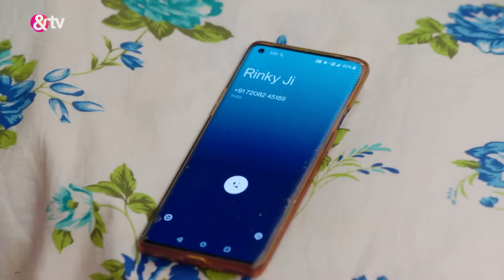Santoshi Maa Sunayein Vrat Kathayein | Ep.230 | फसा रहा Rinky को बातो में | Full Episode | AND TV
Devesh tries to apply colour to Swati but Indresh intervenes. Rinki misunderstands Swati due to Devesh and lashes out at her. Laila too incites Rinki.

Show Name : Santoshi Maa Sunayein Vrat Kathayein
Producer/Star Cast : Tanvi Dogra,Gracy Singh,Vijay Badlani
Episode No : 230

Click here  watch Webisode on YouTube ►PL_bx64ia-qJmCSr1Df0P9cfSzgJgmYjN5
Click here  watch Quick Recap on YouTube ►PL_bx64ia-qJmPh9gNCN9sTKnGXRcjLUQr
Click here  watch HIghlight on YouTube ►PL_bx64ia-qJkLfyVFDp2AdQ0n_rDD0JAP
Click here  watch Week In Shorts on YouTube ►PL_bx64ia-qJm_b_g6TElrBnoG-a9H1_n1